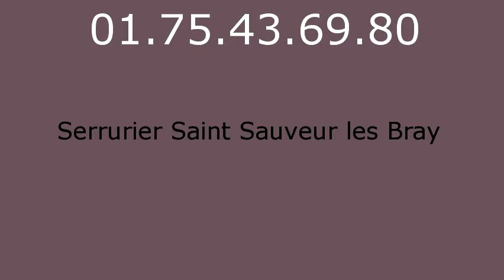Serrurier Saint Sauveur les Bray - 01.75.43.69.80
Serrurier Saint Sauveur les Bray. Serrurerie Saint Sauveur les Bray. Depannage serrurier Saint Sauveur les Bray. Ouverture de Porte Saint Sauveur les Bray 77480, Serrurier Saint Sauveur les Bray 77480, Changement de Serrure Saint Sauveur les Bray 77480, Serrurier Saint Sauveur les Bray 77480, Serrure Saint Sauveur les Bray 77480, Depannage Saint Sauveur les Bray 77480, Depanneur Serrurier Saint Sauveur les Bray 77480, Ouverture de Porte Saint Sauveur les Bray 77480, Rideau Metallique Saint Sauveur les Bray 77480, Remise en etat apres cambriolage Saint Sauveur les Bray 77480, Fermeture Provisoire Saint Sauveur les Bray 77480, Bloc portes Saint Sauveur les Bray 77480, Blindage de Porte Saint Sauveur les Bray 77480, Porte Blinde Saint Sauveur les Bray 77480, Grille de Defense Saint Sauveur les Bray 77480, Volet Roulant Saint Sauveur les Bray 77480, Depannage Saint Sauveur les Bray 77480, SOS Serrurier Saint Sauveur les Bray 77480, Depannage installation de serrure Saint Sauveur les Bray 77480, Depannage multi-services Saint Sauveur les Bray 77480, Serrurier Saint Sauveur les Bray 77480, Urgence dans l'heure, Intervention rapide 24h/24 et 7j/7. Picard, Vak, Fichet, Bricard, Mul-t-lock, Jpm, Reelax, Vachette, Dom, Muel, Mottura, Aviva, Laperche, City, Pollux, Metalux, Medeco, Aviva, Brogser, Stremler... Nos techniciens toutes marques et tout type de serrures effectuent tous vos dépannages serruriers : ouvertures de portes: portes blindées, porte d'entrée, porte interieure, porte de garage, portail...Effraction et tentative d'effraction, Perte ou vol de clé, Vandalisme, Ouverture de boîte à lettre, Déblocage de rideau métallique, Déblocage de store roulant et volet, Ouverture de coffre fort, Pour vos blindages, porte, bloc porte, alarme, changement de serrure: monopoint, multipoint, encastrable, à larder, carenée, à code, crémone, changement de canon, changement de verrou, poignées, oeil de boeuf, tringlerie, protege canon, paumelles, barre sur pivot. Grilles de défense, festonnage, rideau métallique, store roulant, volets... Automatisation, interphone, digicode, systeme vigik, visiophone, gache electrique. Coffre fort.